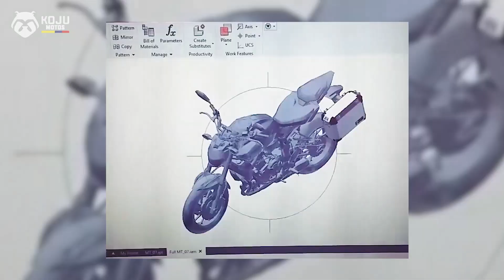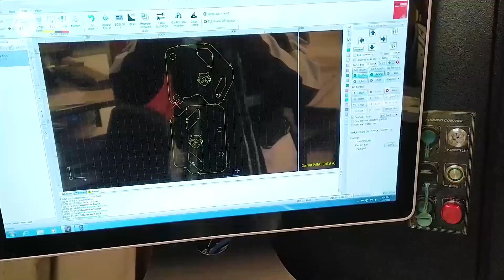THIS IS KOJU | Part ONE | Serie Parte 1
🐻 Te damos la bienvenida a nuestro canal 🐻

Somos algo más que maleteros, más que un producto, más que un sueño... somos un estilo de vida!

Arrancamos ésta serie con el episodio 1 que cuenta los inicios de nuestra historia como marca.

Cada semana te daremos un video nuevo para que tu seas también parte del team KOJURIDERS y conozcas nuestros productos, su función y calidad.

Music from Envato Elementas
LICENSE CERTIFICATE: Envato Elements Item
YouTube Content ID registrado por Identifyy (HAAWK)